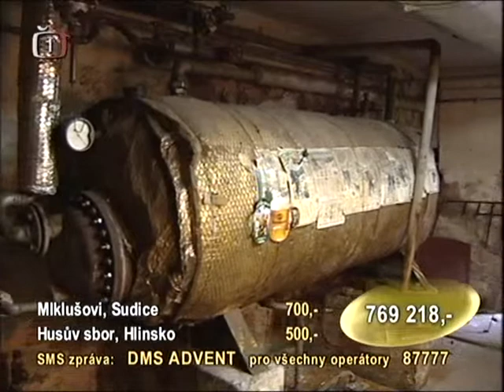Adventní koncert pro Život bez bariér ... part 2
Adventní koncert pro Život bez bariér o.s. Nová Paka